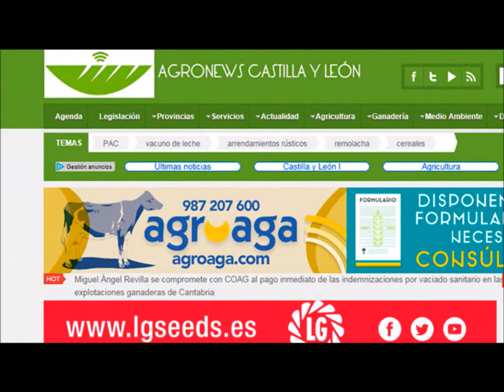Precios Agrarios (21/27 de mayo de 2017)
De la mano del periodista, Diego Villacorta, conocemos todos los precios agrarios de la semana
Hola qué tal, aquí estamos como cada semana fieles a nuestra cita para repasar los precios de las lonjas en Agronews Castilla y León. Dos maneras de vernos de saber la actualidad del sector primario, la primera el canal de Youtube en el que además de este repaso se suben otros videos de su interés para ello le tienen que dar a la pestaña de suscribirse y, por otra parte el newsletter, si dan su correo electrónico cada viernes tendrán desde la misma mañana lo más importante que ha sucedido en estos siete días.
Enseguida nos metemos con un informe del Ministerio de Pesca Agricultura y Medio Ambiente que nos ha llegado y en el que vemos que las explotaciones de vacuno no han hecho más que desaparecer en los últimos años. En breve se lo contamos pero antes repaso a los precios, en mesas cerealistas siguen subiendo por cuarta semana consecutiva los cereales, principalmente todos los cultivados en secano, trigo y forrajes que, en este caso tienen una subida más moderada un euro respecto a la semana pasada y ya cotizan en el caso del trigo entre los 168 de la lonja segoviana y los 177 de la salmantina; por encima de los 156 la cebada, de los 146 la avena y de los 145 el centeno. El maíz y el girasol enseguida les contamos en qué franja les hemos dejado esta semana.
De momento en la verde quien sube estos días más es el porcino de cebo 10 céntimos en todas sus variedades y se mueven ya en la horquilla de 1, 35-1,38 normal selecto y graso.
Volviendo a los cereales en la zona naranja sin subir ni bajar destacamos los cultivos de regadío, maíz y girasol que se colocan a 183 euros en salamanca en el primer caso y a  345 euros la tonelada de girasol en la lonja segoviana.
Igual se mantienen también los lechazos entre 3,80 y 4,18 euros el kilo, el vacuno y el ibérico que siguen igual que hace un mes y los tostones que se mueven en los 27 28 euros la unidad.
La bajada de esta semana de nuevo? Los lechones que bajan dos euros todas sus unidades en todas las lonjas la que menos cotiza es Lerma a 53 euros y la que más Zamora y Segovia a 67 euros.
En cuanto a la actualidad agraria les contábamos ese informe que nos llegaba hace unos días desde el Ministerio a la redacción y en el que se hablaba del mal momento del sector vacuno y las explotaciones dedicadas a ello. En los últimos diez años el 27 por ciento de ellas ha desaparecido en poco más de 149.500.
Si nos vamos al detalle más de la mitad, en torno al 70 por ciento se dedican a la producción de carne seguida del cebo y, en último lugar, obtención de leche de vaca, en concreto estas son  16.550 granjas. Por comunidades, Galicia es la que concentra el mayor número de explotaciones de vacuno con el 29% del total nacional con 43.029, de entre las que destacan las 8.615 que se dedican a la producción de leche.

En segunda posición y por delante de Asturias, Castilla y León con 24.120 explotaciones con animales bovinos, teniendo 12.588 orientación cárnica mientras que 1.244 se dedican a la leche.

Y no nos movemos mucho del sector lácteo porque otro informe, el del FEGA ha dado a conocer las entregas de leche de oveja realizadas en el mes de marzo el precio ha caído más de un 9% en relación al mismo periodo de 2016, mientras que la producción se ha reducido en un 1,6% al pasar de los 50,6 millones de litros a los 49,8 actuales.

El importe tipo pagado a los ganaderos en el tercer mes del año en curso se ha situado en los 0,815 euros por litro, lo que significa el descenso ya señalado frente al año anterior del 9,7% cuando era de 0,902 €. La reducción ha sido ligeramente inferior en el valor por hectogrado que se paga por la calidad del producto por cada 100 litros entregados que cae un 8,8% desde los 7,64 euros a los 6,97 euros

Por comunidades Castilla y León es quien se lleva el peor trozo del pastel con una caída de la leche tipo en un año de hasta el 17,2 por ciento, de 0,818 a 0,725 euros. El hectogrado pasa de  7,16 euros a  6,37 euros. En producción? Pues depende el filtro que se haga, a nivel trimestral sube el conjunto de España hasta los 122,5 millones de euros mientras que Castilla y león baja un 0,9 por ciento. Si nos fijamos a nivel mensual tanto esta región como Castilla-La Mancha suben sus producciones un 0,9 y un 2 por ciento respectivamente  hasta las 29,3 millones de litros de leche